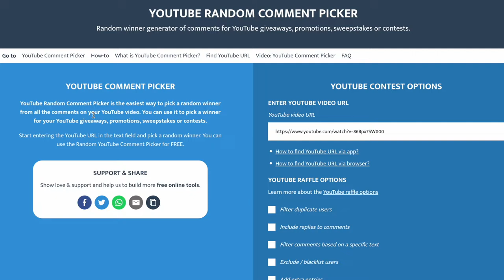Giveaway Winner/Perch Fishing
Support my braddah @iamkaiea (ig) for polynesian inspired stickers and art 🤙🏽 Local Kine stickers

0:00-1:22 Giveaway Winner
1:22-15:30 Finding and Catching Perch